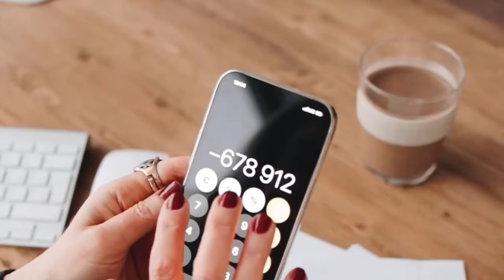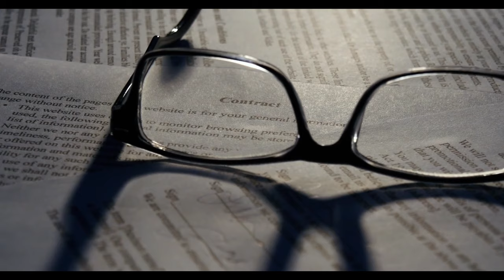Emeklilere 4 bin TL kira yardımı yapılacak! Hükümet düğmeye bastı